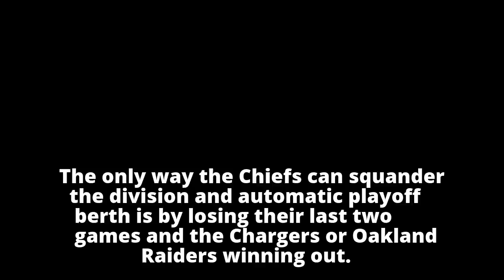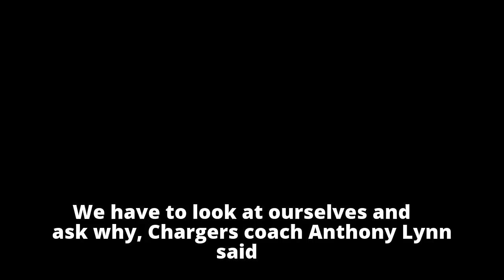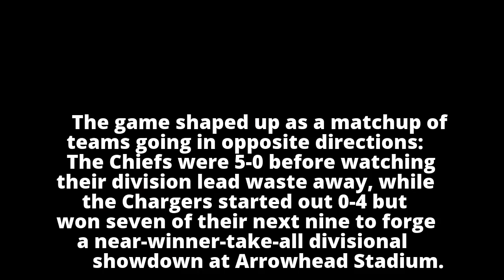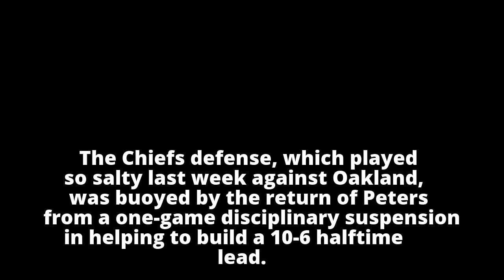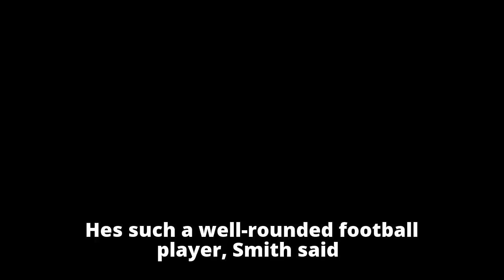Chiefs rout Chargers 30-13 to seize control of AFC West race - ABC News